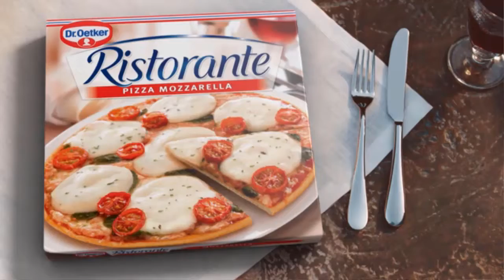Kate's youngest Prince Louis having very different childhood to George and Charlotte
Prince Louis, three, has delighted royal fans whenever he has stepped out in public with his family. The youngest Cambridge child was born in April 2018 and melted hearts at his first Trooping the Colour debut, waving to crowds from the Buckingham Palace balcony in June 2019.   However, little Louis's start to life has been different to that of his siblings Prince George, eight, and Princess Charlotte, six, mainly due to the coronavirus pandemic. While George and Charlotte enjoyed an array of family outings and even overseas tours in the years that followed their birth, coronavirus restrictions mean Louis has not had the same level of exposure. Since the start of the pandemic, he has featur  ...